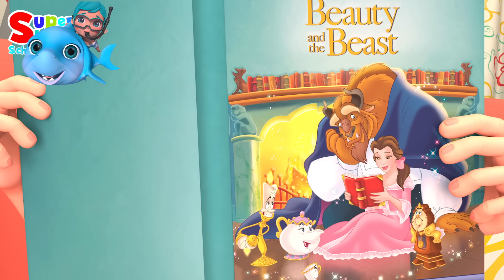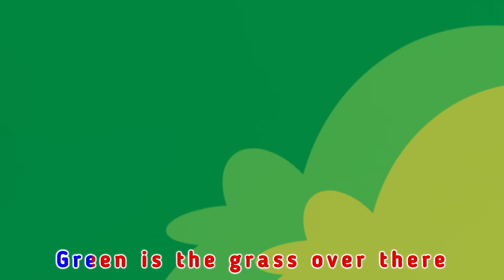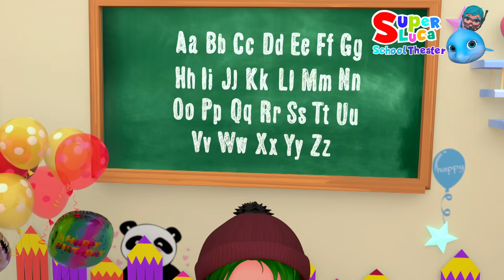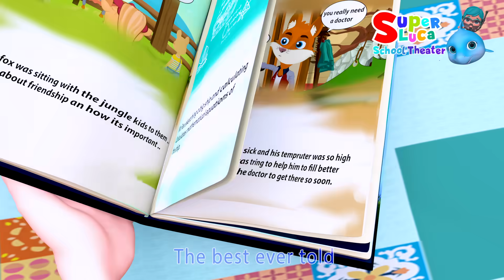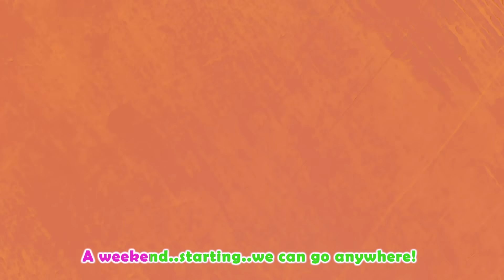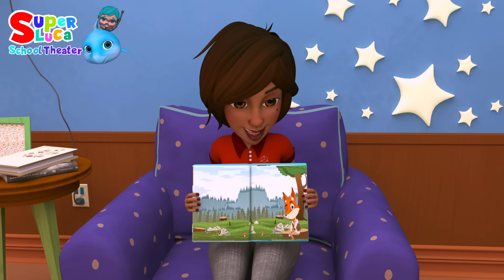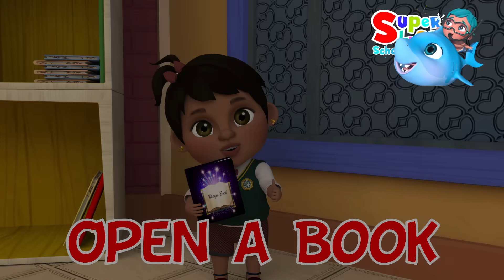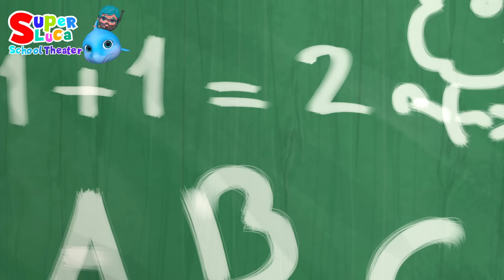Super Baby Shark Dance 🦈, Wheels on The Bus Song , ABC song ,Bath Song